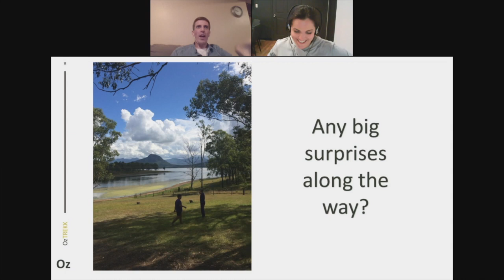Med Grads: What is the University of Queensland Med Revue?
The UQ Med Revue. Nope, it's not an academic journal!

The UQ Med Review is a one-of-a-kind performance written, directed, and performed by University of Queensland med students.

Who know they had so much talent?! Here, UQ MD grad, Bryn, shares his experience with the Med Review and just how special it is! (Psst. And every now and then, actor Hugh Jackson puts in an appearance!)